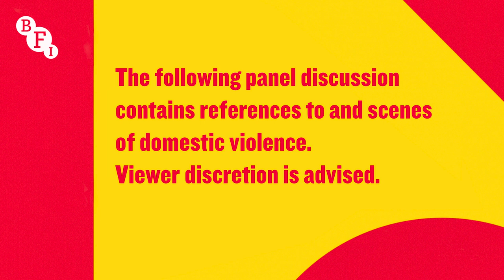EastEnders Domestic Violence Panel | Woman With a Movie Camera summit 2021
Kate Oates, the Head of Continuing Drama, BBC Studios, shares her experiences of working on the EastEnders storyline in which character Chantelle Atkins was killed by her abusive husband during the pandemic, and in particular how the team worked with Women’s Aid on the story and script.

Host: Beth Neil
Panellists: Kate Oates - Head of Continuing Drama, BBC Studios, and Teresa Parker - Head of Media Relations and Communications, Women’s Aid

This Q&A originally screened as part of the virtual Woman With a Movie Camera Summit in 2021. Woman With A Movie Camera is powered by Jaguar and generously supported by Jane Stanton.